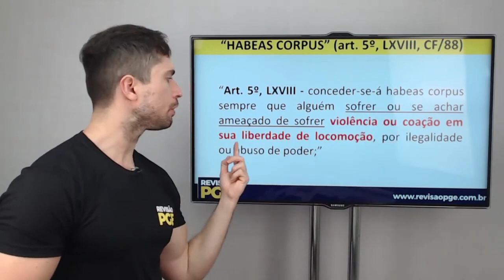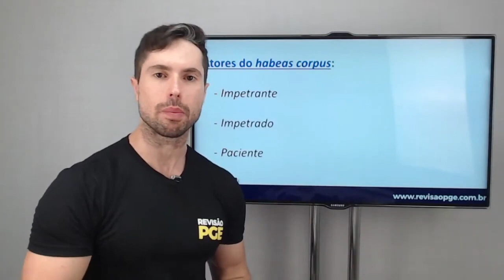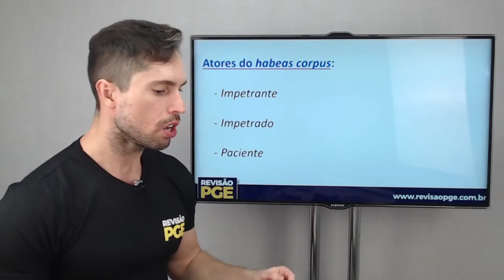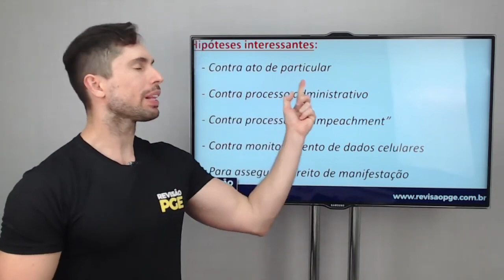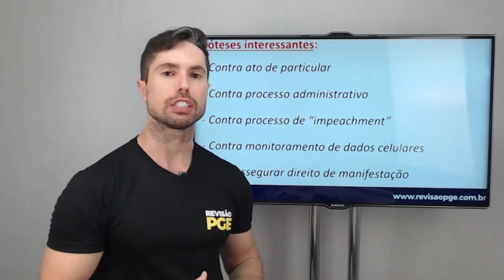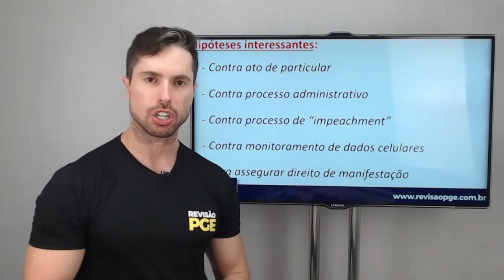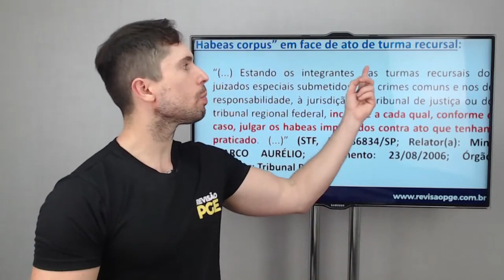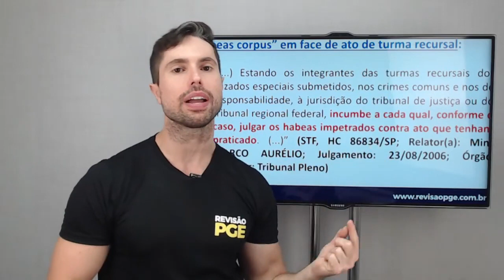Remédios constitucionais: Habeas corpus e suas finalidades | DIREITO CONSTITUCIONAL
Nesse corte o profs. Francisco comenta sobre remédios constitucionais: Habeas corpus e suas finalidades.

➡️ Acesse também o nosso blog e tenha acesso a notícias e novidades dos concursos de procuradorias